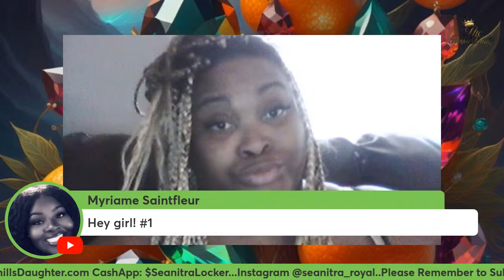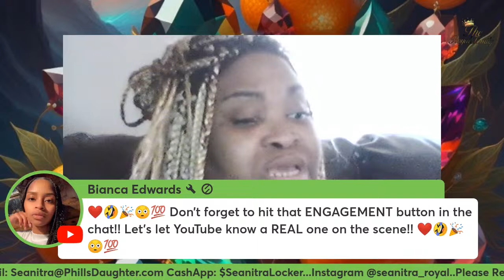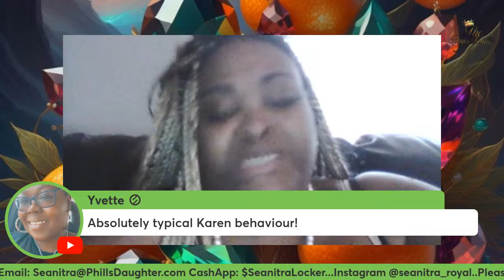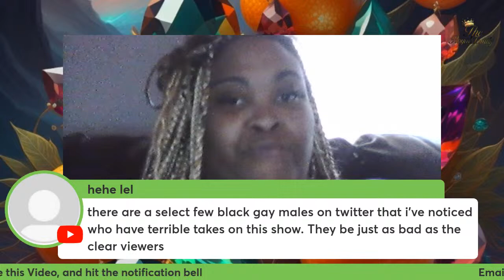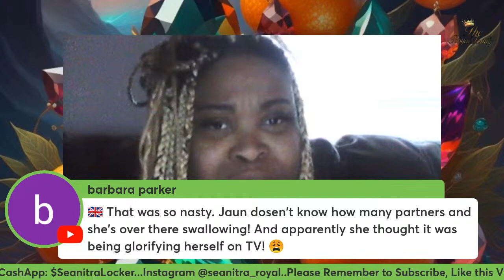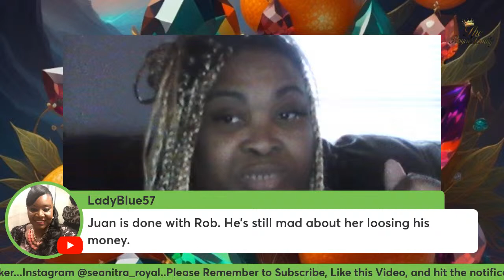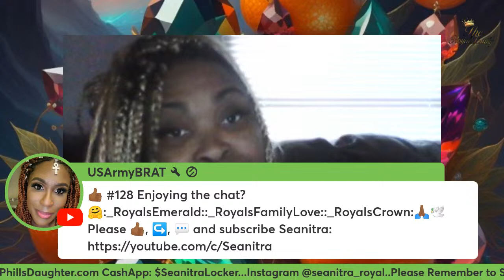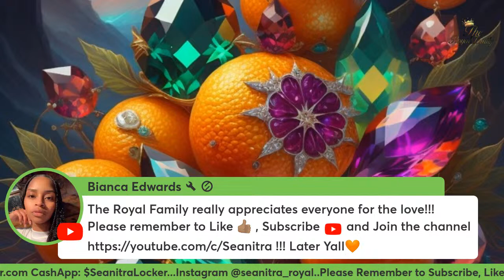Front Porch Gossip - RHOP season 8 Reunion Teaser, Wendy vs Teddi and Tamara The Podcast Girls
He y'all!!! Get in here and let's get to it. Bravo has released a couple of RHOP Season 8 Teasers. Both are interesting, and we'll talk about what we saw. Also, Dr Wendy Osefo finds herself on the receiving end of some severe "Karen" behavior from Teddi Mellencamp and Tamara Judge. & more!

Dream Journals

Amazon Wishlist: